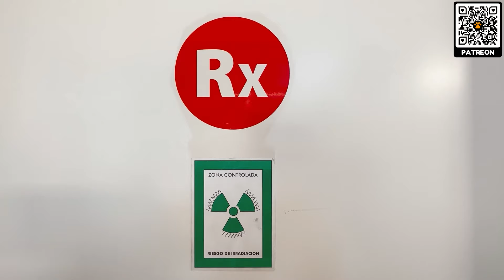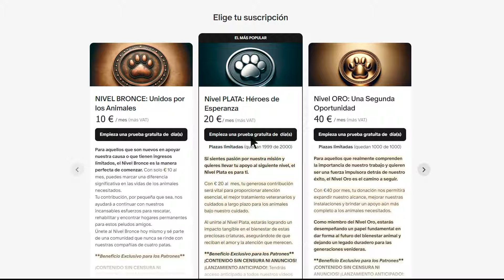Foxie Está Sola En El Mundo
En España, la caza es la mayor amenaza para los zorros, y Foxy fue herida por un cazador. La rescatamos hace un par de semanas con una grave fractura e infección. Foxy ha pasado por una cirugía que le salvó la vida y ahora se encuentra en proceso de recuperación. Una vez se recupere, la llevaremos a un santuario.